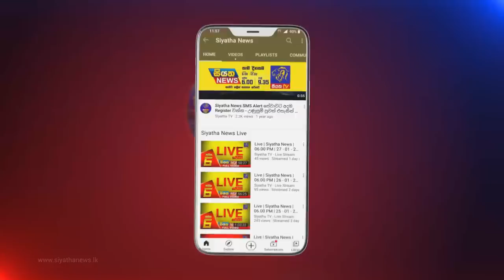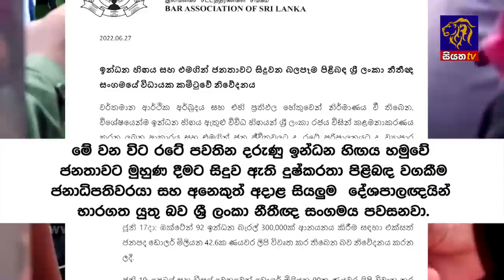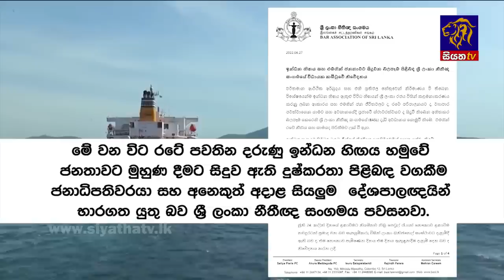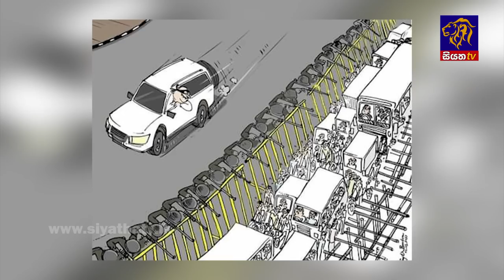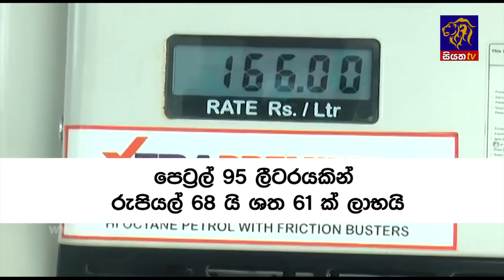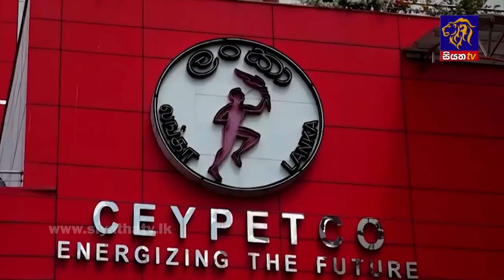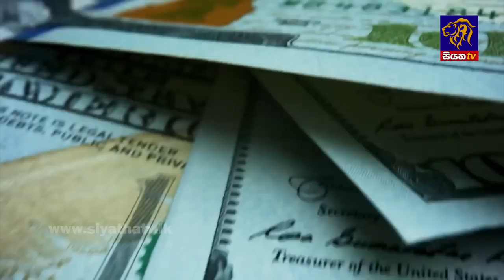Siyatha News | 06.00 AM | 28 - 06 - 2022